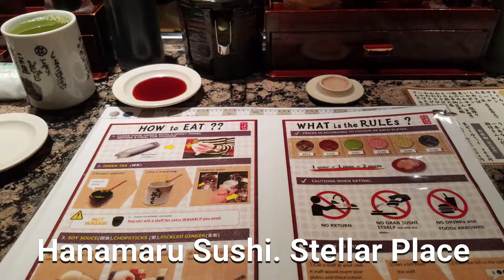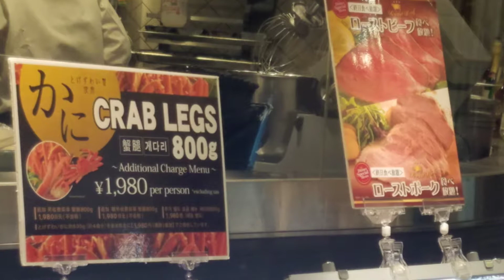Final 2 days of our Xmas holiday in Sapporo